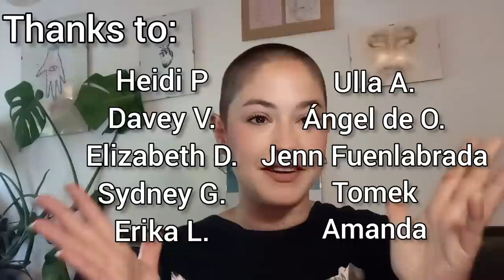Review Drag Race España S3 E9 REFERENCES! The Makeover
LINKS FOR THE REFERENCES! ⬇️⬇️

(subtítulos en español cuando buenamente pueda, perdón)

Review of the Episode 9 of Drag Race España Season 3 from a Spaniard. The makeover challenge! This week they do makeovers on people from the cleaning industry, and they transform them into Cinderellas... Barricientas!!

You can watch Drag Race España on WOWPresents+ or on Atresplayer Premium (from Spain)

Please don't send hate to any  individual mentioned in this video. These are all my opinions and should not be taken as facts.

Listen to Exposed! Joseph Shepherd and I will be reviewing this season in his podcast!

Instagram (personal): @marta.mamma